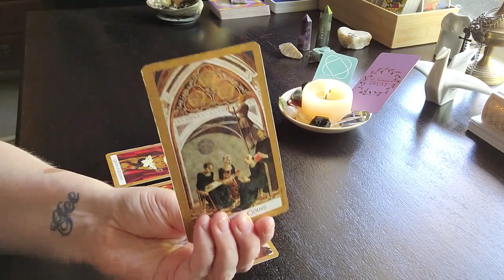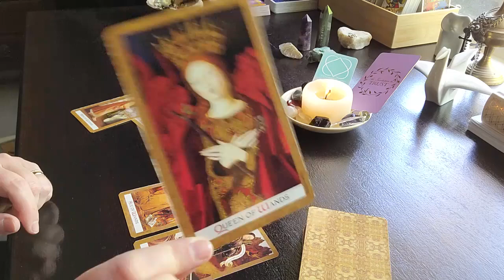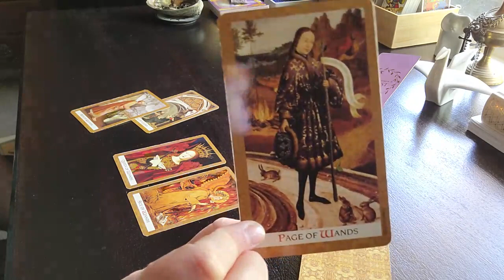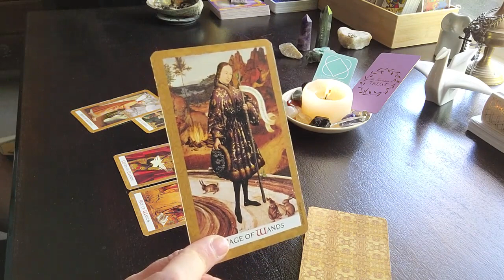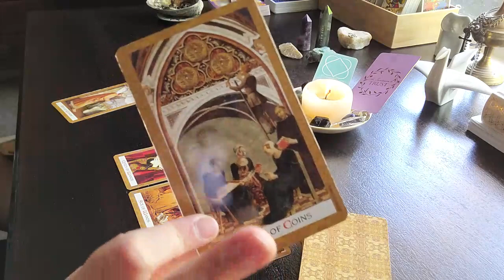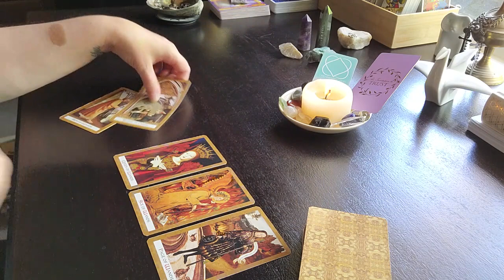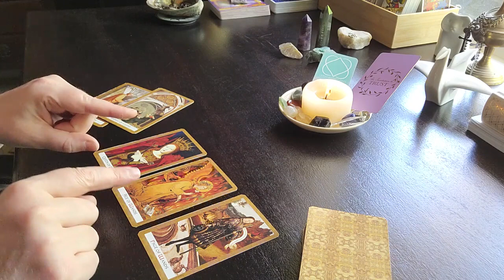SCORPIO Weekly Tarot Reading - "The roof over your head"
Hi Angels 😇

Love & Light
Renée